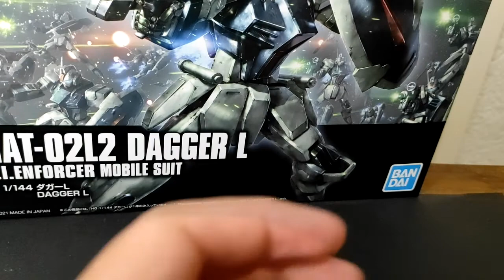HGCE Dagger L Pure Diamond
El Dagger L podemos decir que es un HG tanto para experimentados y principiantes.